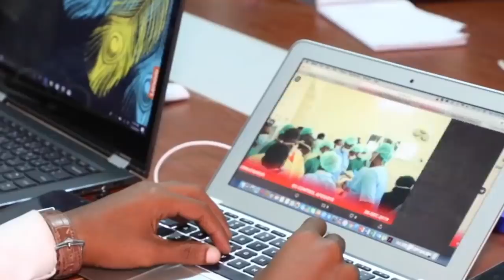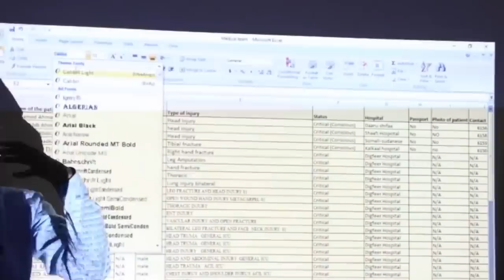DEG DEG: Sidee Imaaraadka Qaraxa ugu Fuliyay Muqdisho,? Sirqoonka Turkiga oo sir Banaanka keenay